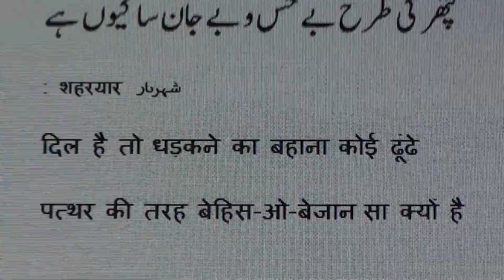Learn Urdu through Poetry.627